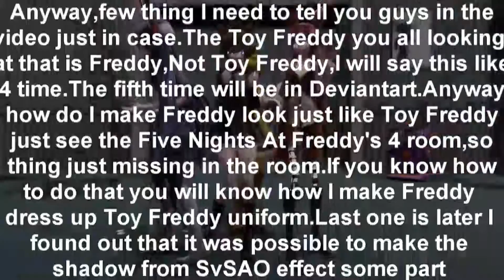MMD Five Nights At Meiko's - PARADISE (Dance Mode)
Well guys,the video that I want to make is not this one,is not yet finish.Well not much but I can tell your guys but this I can tell,The Toy Freddy that you all looking at is actually Freddy.So how do I make Freddy dress just like Toy Freddy,Will see the Five Nights At Freddy's 4 room and see what is missing,that you will know how I do that.

Five Nights At Meiko's Model is been delete by Swatmare